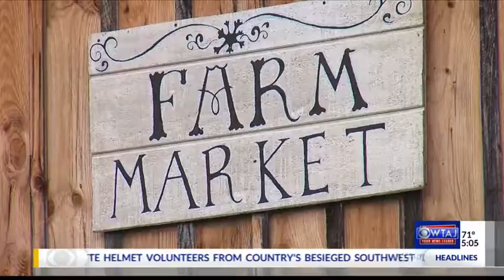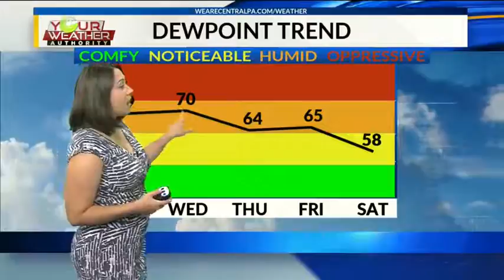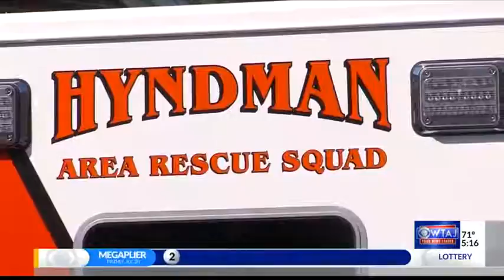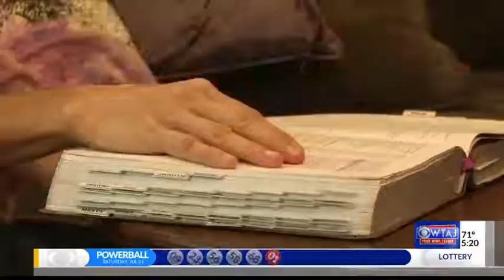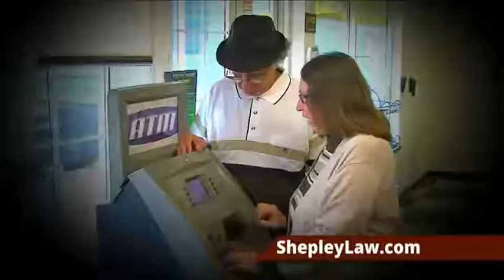OTR Bedford WTAJ Monday 7-23 5am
On the Road Bedford WTAJ Monday July 23rd 5am show.